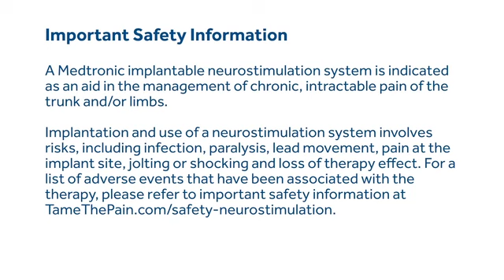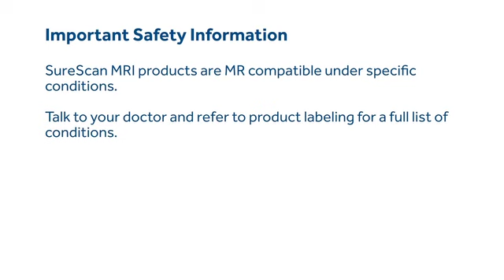Bryan: Intellis Patient Journey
Bryan is a patient dealing with chronic intractable pain and discovered Spinal Cord Stimulation to help manage his pain. Bryan, and his wife, talk about his journey and how the Intellis™ neurostimulator has impacted their life.

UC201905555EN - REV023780